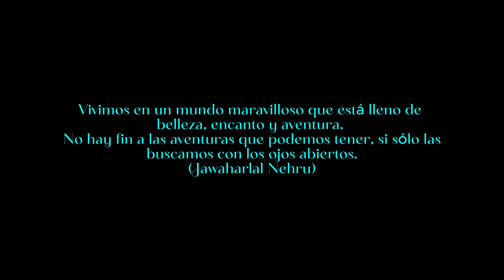Fragata Magnificens [VIDEO DRONE VERACRUZ]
Me doy cuenta de que vivo en un lugar donde geograficamente tenemos muchos privilegios y esto me inspira a buscar esa accion siempre enmarcada por la increible belleza del estado de VERACRUZ.